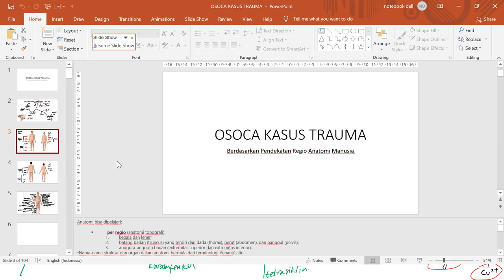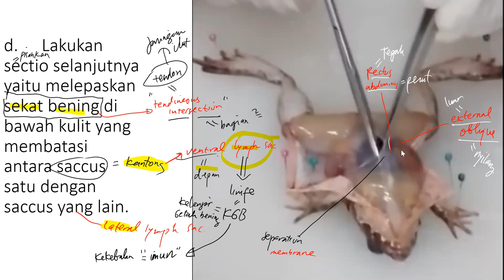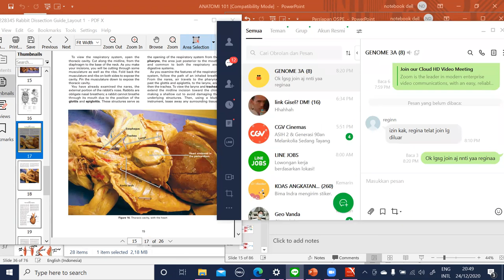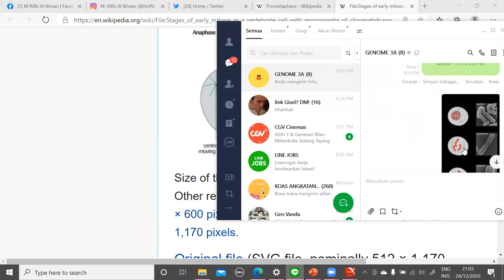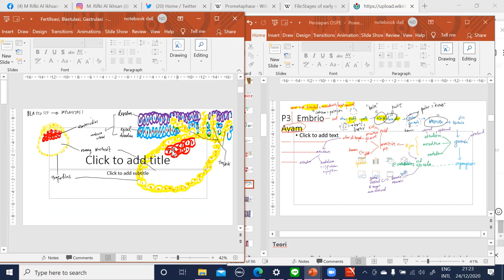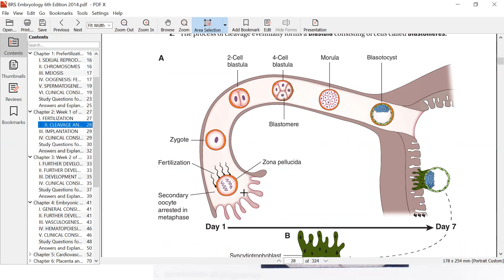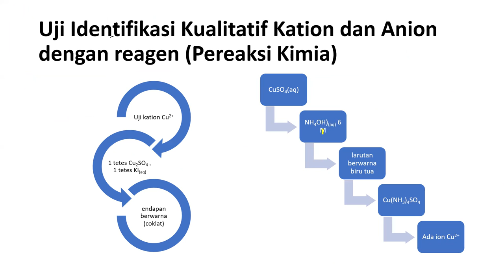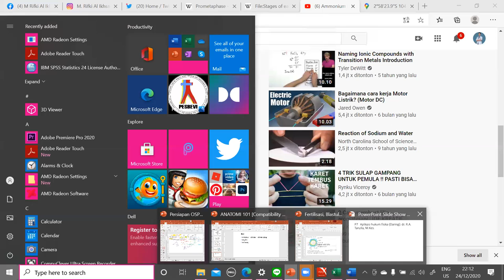Anatomi, Embriologi, Sitologi, dan Kimia Organik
PRAKTIKUM PENGENALAN ORGAN
ANATOMI COMPARATIVA AMPHIBIA DAN MAMALIA
SECARA DARING
A. Amphibia
Pada praktikum kali ini, hewan amphibia yang digunakan adalah Rana sp.

I. Sistematika Rana sp
Sebutkan sistematika Rana sp mulai dari Kingdom, Phylum, Subphylum, Classis, Ordo, Subordo, Familia, Genus dan Spesies.

II. Inspectio
Perhatikan morfologi Rana sp yang dibedakan atas: caput, truncus dan extremitas.

Pada bagian caput tampak (TIDAK DILAKUKAN DI PRAKTIKUM DARING):
a. Rostrum
b. Rima oris
c. Cavum oris
-Maxilla
-Mandibulla
-Palatum
d. Nares terdapat di dataran dorsal
e. Organon visus yang dilengkapi: palpebra superior, pelpebra inferior, membrane nictitans
f. Membrana tymphani (di belakang organon visus)
g. Lingua
h. Tuba eustachii
i. Os vomer
j. Gigi
k. Saccus vocallis, organ ini hanya terdapat pada spesies jantan.

Pada daerah truncus tampak:
a. Extremitas anterior
Terdiri dari brachium, antebrachium, manus, dan digiti.
b. Extremitas posterior
Terdiri dari femur, crus, pes sive pedes, digiti
c. Lubang cloaca

III. Sectio (TIDAK DILAKUKAN PADA PRAKTIKUM DARING)
a. Letakkan Rana sp pada bagian dorsalnya dan fiksasi di bak parafin.

b. Angkat kulit daerah pubis dengan forcep dan gunting kulit tersebut ke arah anterior sampai sternum.

c. Dari daerah sternum gunting kulit ke sisi lateral sampai ujung extremitas, demikian pula dari daerah symphisis ke arah extremitas posterior.

d. Lakukan sectio selanjutnya yaitu melepaskan sekat bening di bawah kulit yang membatasi antara saccus satu dengan saccus yang lain.

e. Perhatikan organ yang tampak.

i. Cor (jantung), berwarna coklat berbentuk conus dan dibungkus oleh pericardium. Jantung terdiri dari 3 ruang yaitu 2 serambi (atrium) dan 1 bilik (ventrikel).
ii. Hepar (hati), berukuran besar terdapat di kanan kiri cor berwarna coklat tua dan terdiri dari lobus kanan dan lobus kiri.
iii. Gaster (lambung)
iv. Intestinum (usus): intestinum tenue (usus halus) dan intestinum crassum (usus besar). Intestinum tenue (usus halus) terdiri dari duodenum, jejunum, dan ileum. Bagian akhir intestinum crassum melebar dan disebut rektum.
v. Pulmo (paru-paru): lobus kanan dan lobus kiri.

B. Mamalia
Pada praktikum kali ini, hewan mamalia yang digunakan adalah kelinci (Orytolagus cuniculus)

I. Sistematika Oryctolagus cuniculus
Sebutkan sistematika Orytolagus cuniculus mulai dari Kingdom, Phylum, Subphylum, Classis, Ordo, Subordo, Familia, Genus dan Spesies.

II. Inspectio
Morfologi Orytolagus cuniculus dibagi menjadi caput, thoraks, abdomen dan ekstremitas.

a. Letakkan Oryctolagus cuniculus pada bagian dorsalnya.
b. Angkat kulit daerah sternum dengan forcep dan gunting kulit dari arah anus ke bagian leher.

c. Gunting lapisan tipis di bawah kulit agar organ tampak jelas.
d. Amati organ pada bagian thoraks dan abdomen.

i. Cor (jantung): terdiri dari 4 ruang yaitu 2 serambi (atrium) dan 2 bilik (ventrikel).
iii. Gaster (lambung)
v. Pulmo (paru-paru): pulmo kanan terdiri dari 2 lobus dan pulmo kiri terdiri dari 2 lobus.

PRAKTIKUM 2
MITOSIS AKAR BAWANG

Mitosis pada sel tumbuhan seperti halnya pada sel secara umum, yaitu melalui beberapa tahapan yaitu:
1. Interfase
Disebut juga fase istirahat. Dalam fase ini, sel melakukan beberapa kegiatan yaitu meliputi pertumbuhan serta replikasi kromosom. Interfase membutuhkan waktu paling lama, sehingga dalam pengamatan sel, fase ini paling banyak didapati.
2. Profase
Pada fase ini terlihat adanya kondensasi kromosom dari bentuk anyaman irreguler menjadi bentuk benang yang disebut kromatid berasal dari butir-butir kromatin. Pada saat bersamaan akan terjadi penipisan karyomembran yang kemudian akan menghilang. Nukleoulus akan menghilang.
3. Prometafase
Terbentuk dua sentriol dan sentrosom. Selama berlangsungnya prometafase, sentriol akan bergerak ke kutub yang berlawanan dan kromosom mulai bergerak ke arah tengah. Secara mikroskopik mungkin agak sedikit sulit dibedakan dengan profase.
4. Metafase
Sentriol yang terbentuk telah berada di kutub, benang kromatid sudah berada di bidang equatorial. Jika diamati dari kutub sel, bangunan konfigurasi kromatid akan terlihat seperti bintang (meta), sehingga sering disebut fase bintang.  Dari bidang lateralis, benang kromatid tampak seperti garis di bagian tengah sel.
5. Anafase
Merupakan fase gerakan (ana). Masing-masing kromatid dari equatorial ditarik ke kutub yang berlawanan dengan benang spindle.
6. Telofase
Merupakan fase akhir dari mitosis.